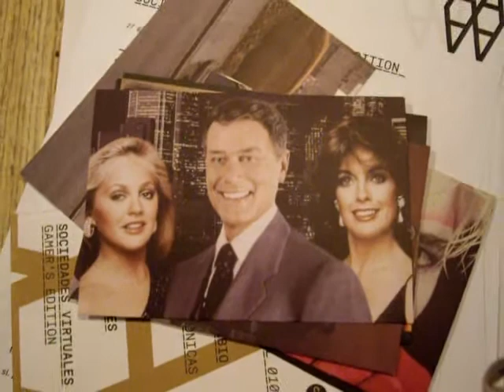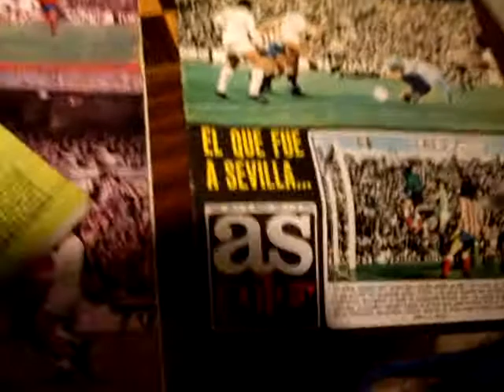IMGP2754.AVI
Perez tequila-1 as color 1975